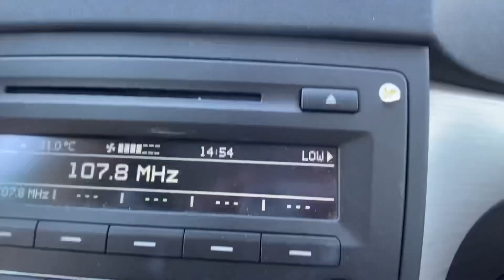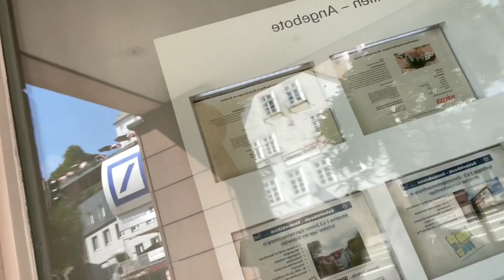Er verliert die Haare in Marburg?! - Vlog 22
Marie (aka. Die Andere)